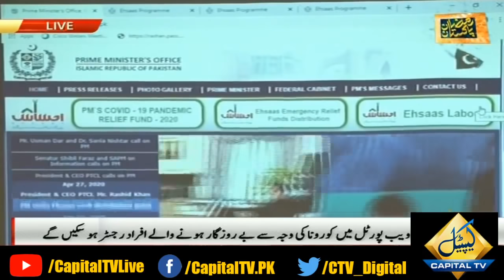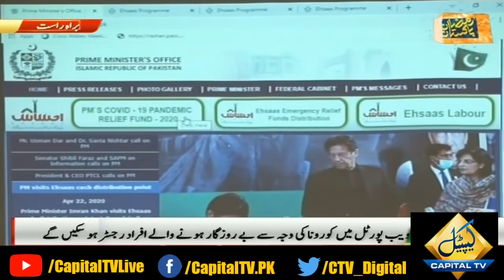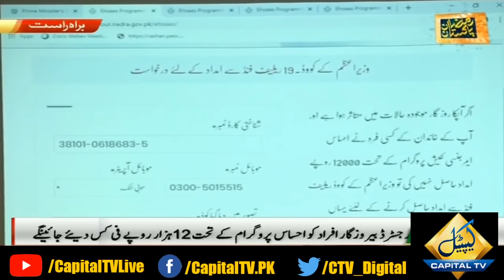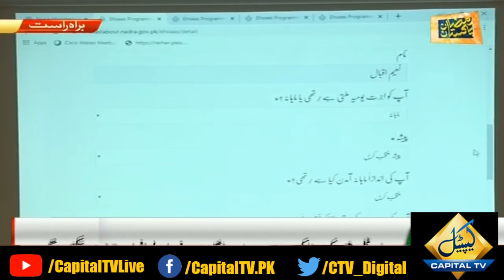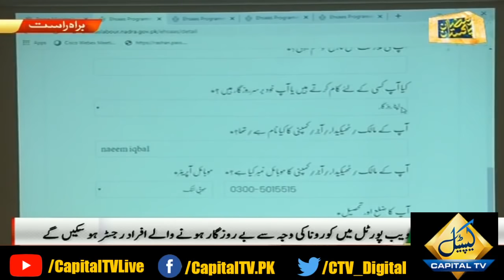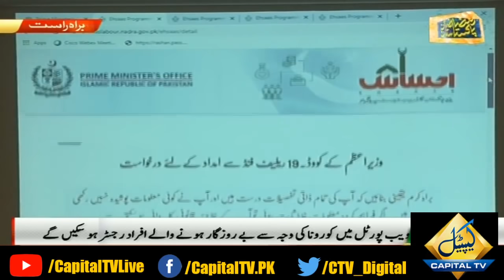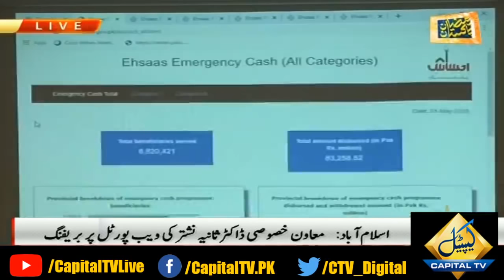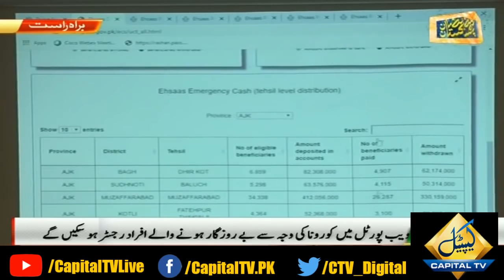SANIA NISHTAR Media Talk | PM Fund Web Portal | Ehsaas Labour Fund | Imran Khan Present | 2 May 2020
SANIA NISHTAR Media Talk | Fund Web Portal | Ehsaas Labour Fund | Ehsaas Emergency Cash Program | PM Imran Khan Present | 2 May 2020